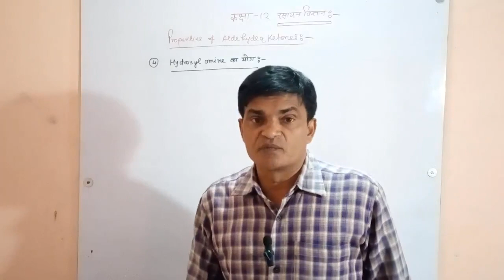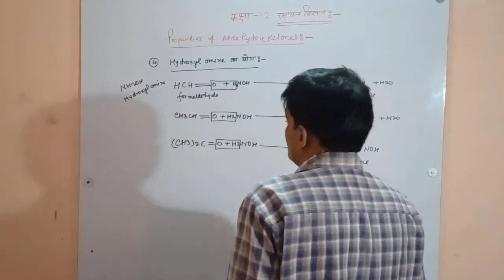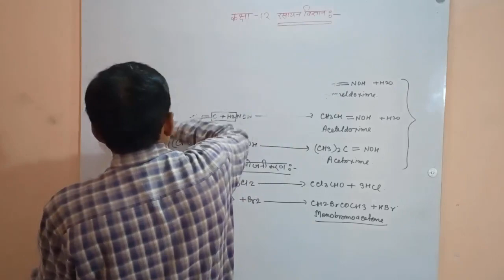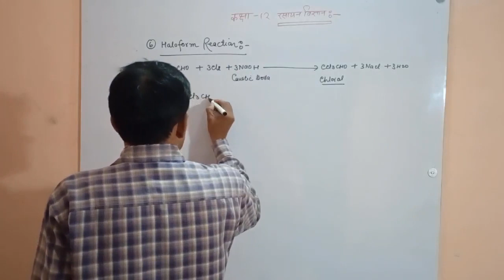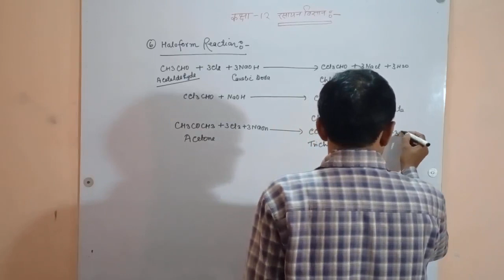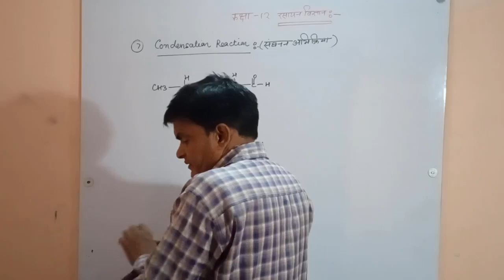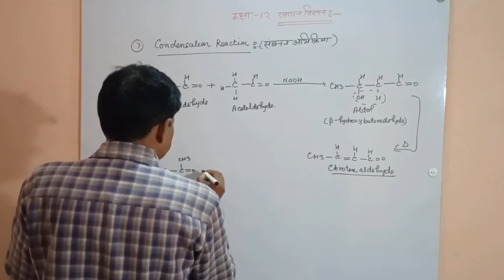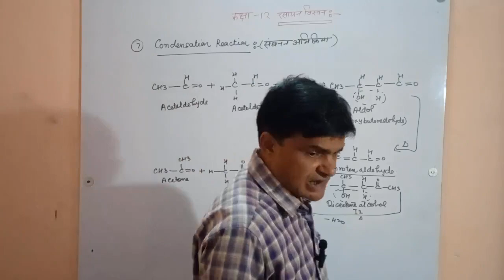Class 12th Topic like subscribe and support▶️ Date 30.11.23